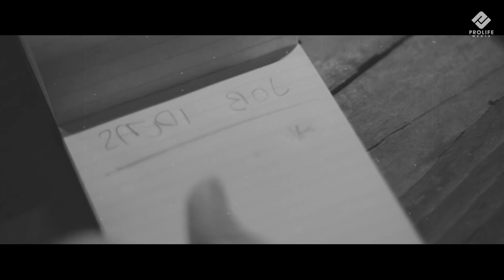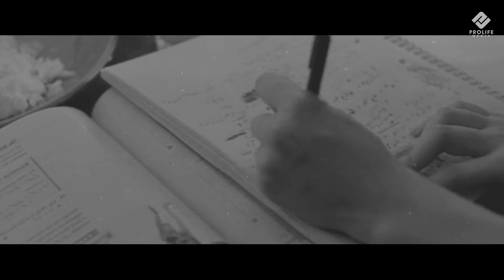DANIAL - Im Aghjik (Премьера 2023)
PROLIFE MEDIA представляет премьеру чувственной, трогательной  песни на Армянском языке DANIAL "Im Aghjik".

Lyrics: Artak Danielyan
Produced by: Murad Magomedov
Mixing / mastering by: Murad Magomedov